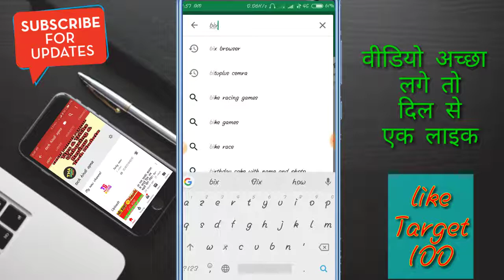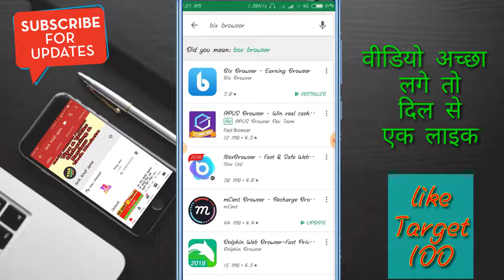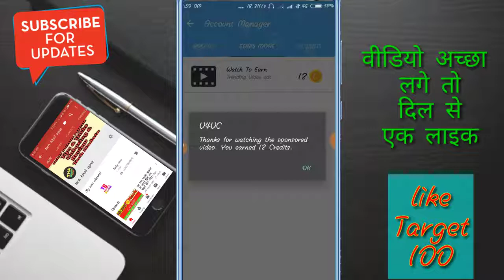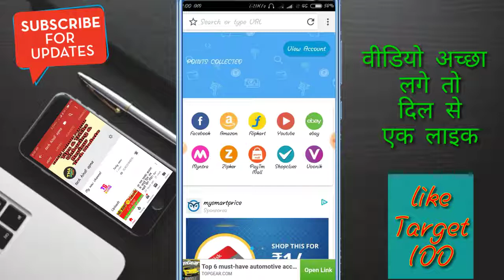Bix Browser unlimited points increase। mcent browser ke baap he। Bix Browser PayTM Cash 2018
Techhindi
Apna